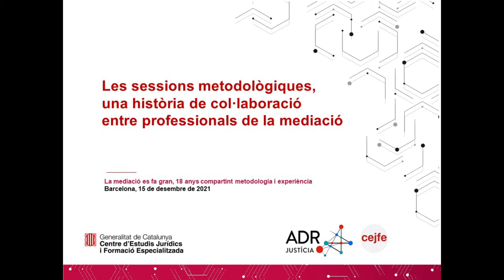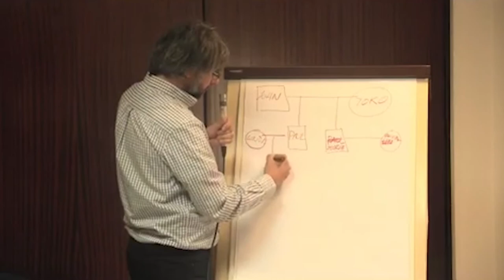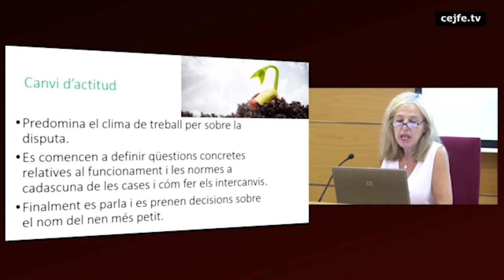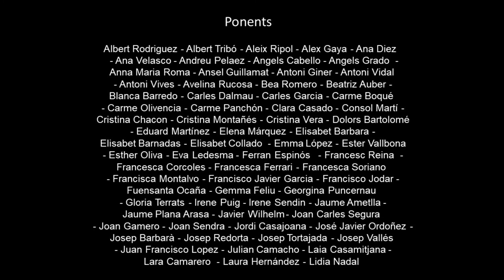La mediació es fa gran - Les SM,una història de col·laboració entre professionals de la mediació